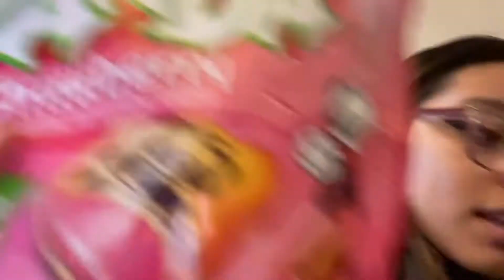Vlog with us (we stole our moms car)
yet again another re-upload hoping this one doesn’t have anything wrong with it 🤞🤞